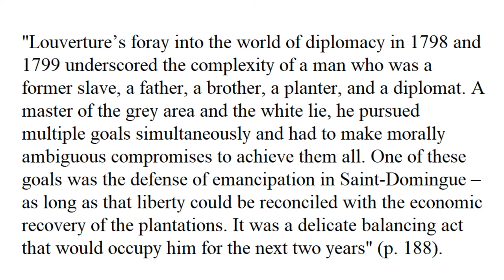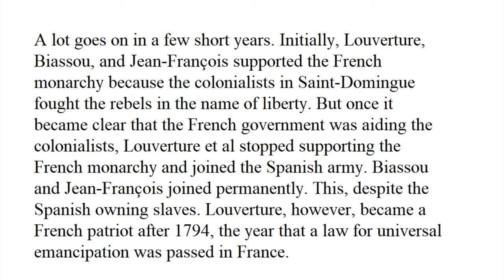Who was Toussaint Louverture? Thoughts about "Toussaint Louverture" by Philippe Girard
Behind the hero is a very complex man. Philippe Girard's biography is a solid introduction to the Haitian revolutionary.